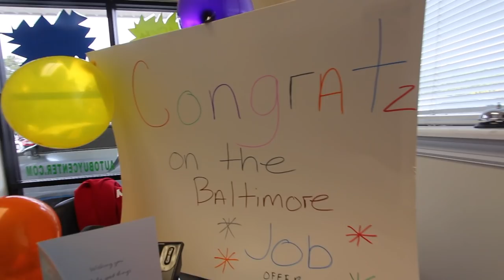Could We Be Moving to a New City?!?!? ( JOB OFFER ON THE TABLE )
Hey Y'all! This won't be the first time I've had a automotive dealership group offer me a position with there company doing Social Media, Video and Marketing. For the past 10 years I've really enjoyed helping car dealerships grow there names on platforms like YouTube, Facebook and other social media sites, but this time I'll really be thinking hard on what I want todo. For me to move my family away from our Home town again the career path really has to look stable for the next part of our lives.